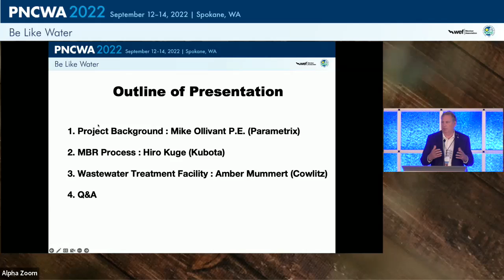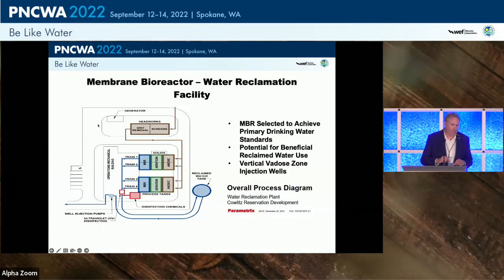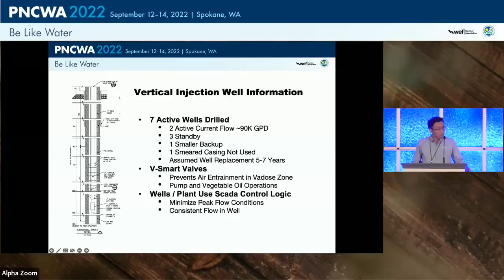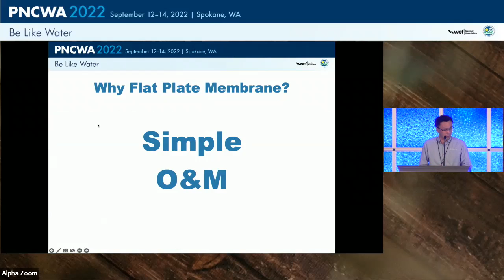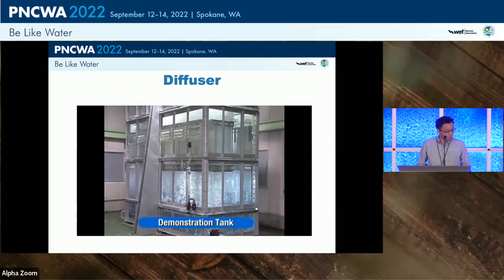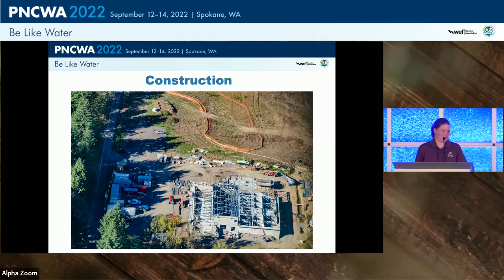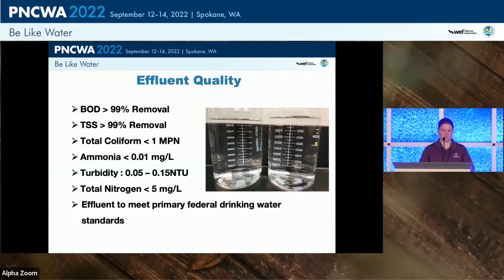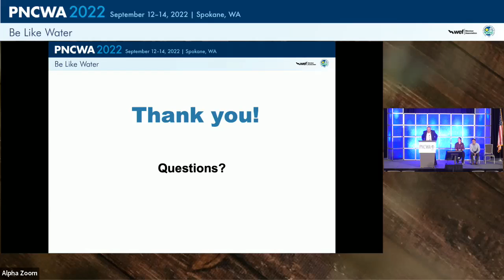Session 01A Sustainably Protecting Local Water Supplies By Recahrging Aquifers With MBR Effluent